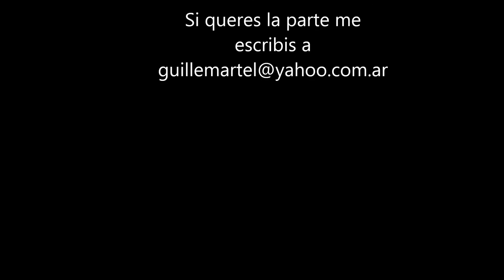Corazon de oro variacion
Tutorial, en este video muestro como tocar la variacion del vals corazon de oro, de Francisco Canaro, en la version que hacia Roberto Grela, si queres la partitura me escribis a , y te la envio totalmete gratuita

Si queres colaborar con mi trabajo

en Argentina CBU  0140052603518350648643